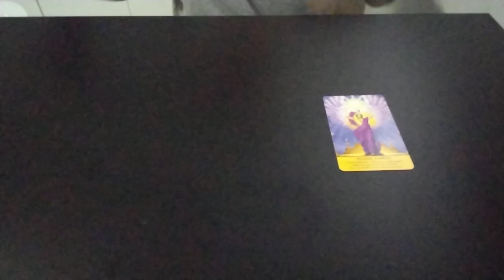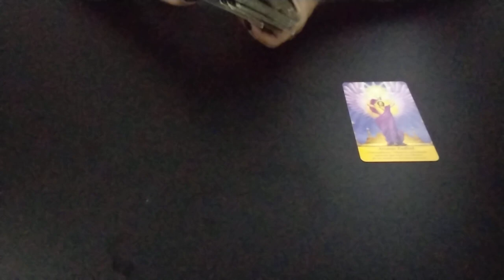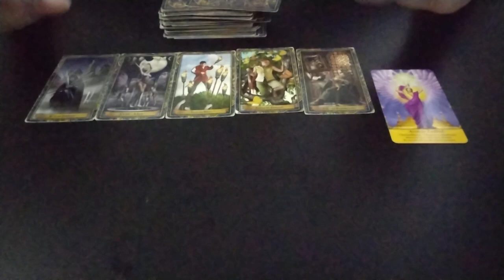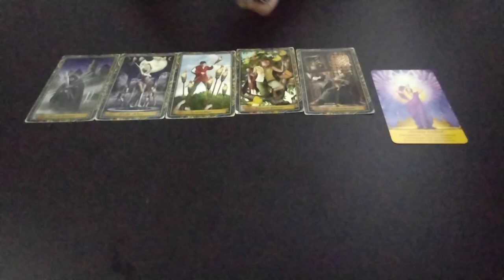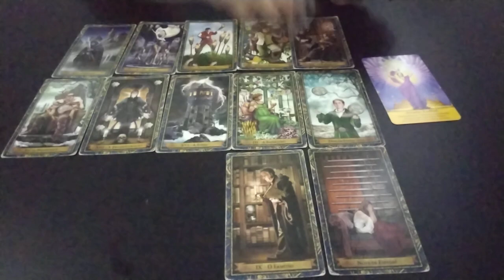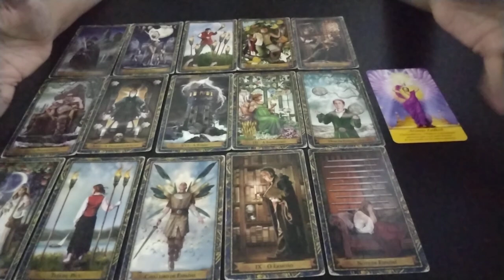CARLA DIAZ - Acontecimentos da Semana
📍  CANAL DA LIZ  TUDO SOBRE O MUNDO DOS FAMOSOS